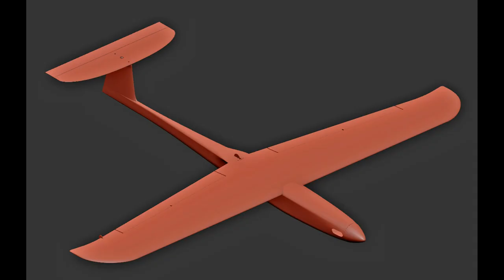Nucking Futs - 3D Printed Speed 400 Pylon Racer - Maiden Flight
Wingspan: 720 mm
Length: 578 mm
Weight: 438 g
CG: 26 mm
2840 kv inrunner
4,4x4,4" 3D printed propeller
3S 1300 mAh 20C lipo

The little Hercules at the end is a work in progress and does not have any electronics yet.